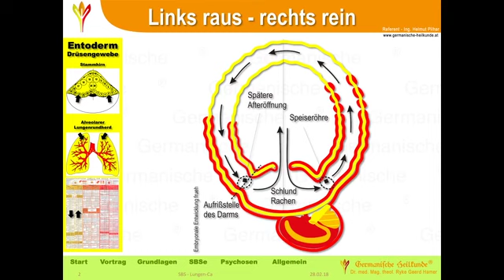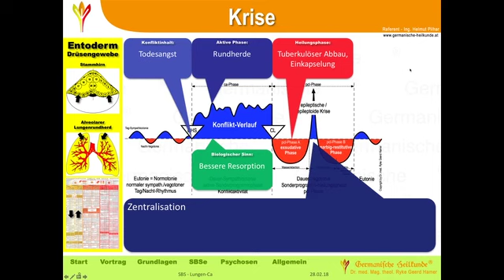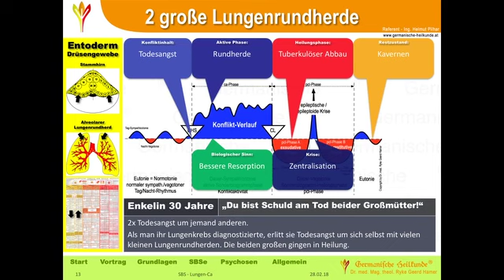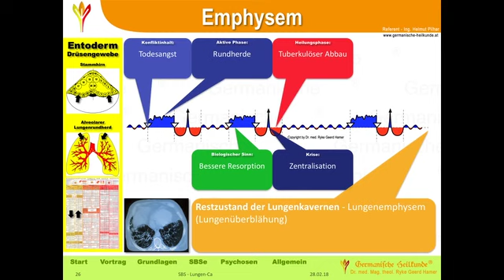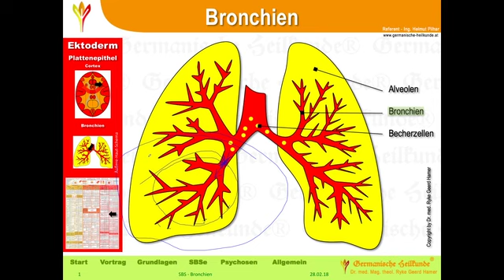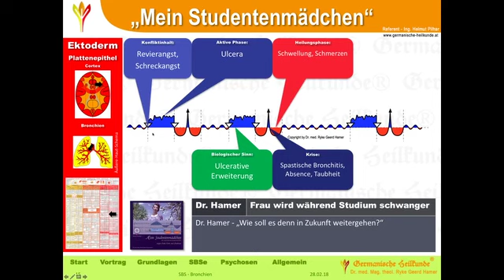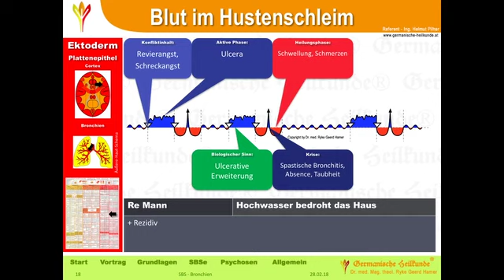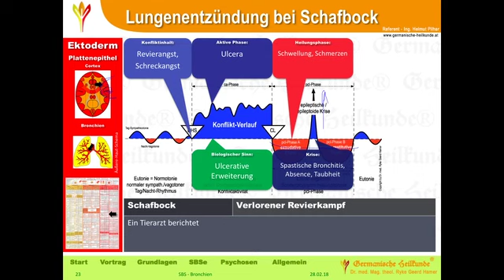Germanische Heilkunde - Lunge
Online Studienkreis mit Helmut Pilhar

Heutiges Thema: Lunge

DAS PRINZIP
Die Germanische Heilkunde, die 1981 von Dr. med. Ryke Geerd Hamer entdeckt wurde, ist eine strenge Naturwissenschaft, die einzig 5 Biologische Naturgesetze hat und keine Hypothese. Sie beschreibt exakt die medizinisch-biologischen Zusammenhänge des lebenden Organismus, als Einheit von Psyche, Gehirn und Organ.

DAS INDIVIDUUM
Heilen kann sich das Individuum nur selbst, durch Ausräumung der Ursache (DHS, Konfliktschock)!

Helmut Pilhar, ein von Dr. Hamer autorisierter Referent der Germanischen Heilkunde Theorie, hat sensationelle Lernvideos aufgenommen, welche dir sowohl den Einstieg, wie auch die Vertiefung ins Thema leicht machen.

Informiere Dich, solange du gesund bist!

(Dr. Hamer, 17. Mai 1935 in Mettmann - 2. Juli 2017 in Sandefjord)
(Ing. Helmut Pilhar, verstorben am 31. August 2022 in Paraguay)